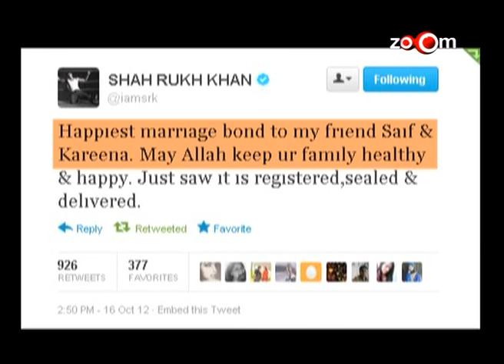Shahid talks about Saif & Kareena's wedding